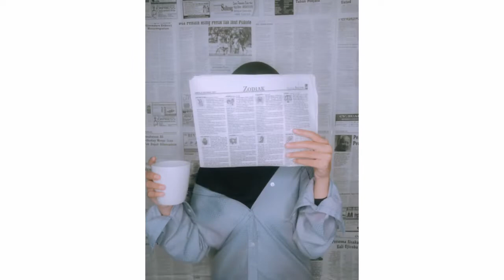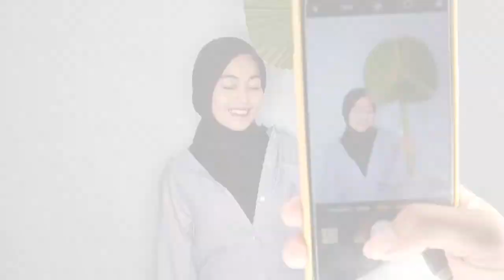10 TRIK FOTO KREATIF KEREN DI RUMAH PAKAI KAMERA HP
10 trik foto keren menggunakan  smartphone untuk  foto instagram kekinian, tdk perlu menggunakan peralatan mahal,  ide kreatif  fotografi ini juga luar biasa dan sangat memuaskan.

Music 1: Happy tropical house music

Music 2 : Savior